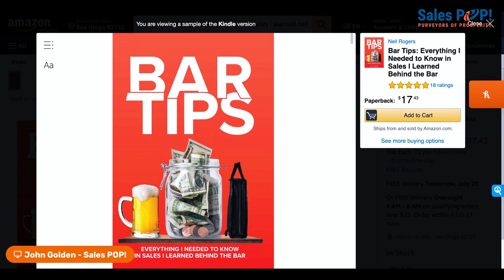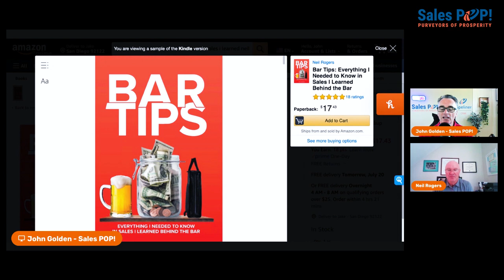How Can Bartending Skills Improve Your Sales Success? - Neil P. Rogers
The importance of making a great first impression [00:00:00]
Neil discusses the significance of building relationships with customers through proper greetings and understanding their desires.

The ability to absorb criticism in sales [00:02:00]
Neil emphasizes the importance of taking responsibility for mistakes and using criticism as an opportunity to improve and provide solutions.

The impact of being present and acknowledging others [00:03:41]
Neil highlights the value of being present and giving proper greetings, both in the bar industry and in sales, to create a positive customer experience.

The importance of preparation [00:10:02]
Preparing for sales calls, including being organized, leaving samples, and having all necessary information.

The lost art of time management [00:11:38]
The significance of setting goals, prioritizing tasks, and respecting clients' time.

Situational awareness in sales [00:15:03]
Observing and understanding the dynamics of a situation, such as identifying leaders and potential issues.

The Positive Activity Process [00:19:58]
Neil explains the importance of building a list and having touch campaigns associated with each group.

Focusing on the Positive [00:21:08]
John emphasizes the need to focus on the positive and avoid negative influences like social media and news.

Recovering from a Client Loss [00:21:36]
Neil shares an example of how they recovered from losing a client by going back to their process.